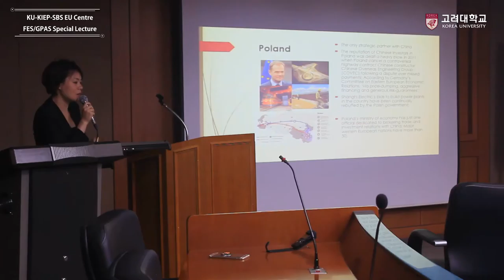[고려대학교 Korea University] EU CENTRE FES/GPAS Special Lecture by Professor Wenwen Shen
Title : China's Engagement with the Cantral Eastern European Countries : the Case of 16+1

Speaker : Professor Wenwen Shen (Visiting Professor of Myongji University)